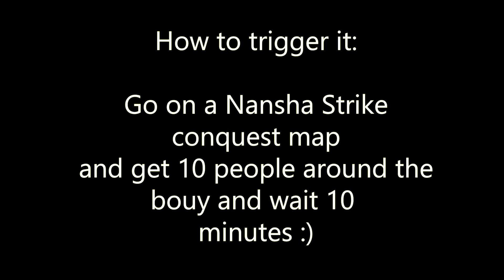BF4 - Megalodon found on Nansha Strike!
My first time triggering the megalodon in BF4 and I also show you how to trigger it.
You need the "Naval Strike" DLC to do it and 9 other people.

Add me in BF4: Wolf-Sweden
Recorded with Shadowplay and edited with Sony Vegas Pro 12